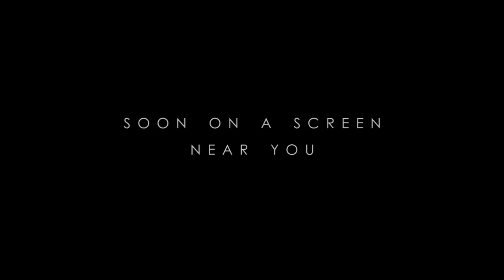Lamborghini Museum Teaser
CLASH supports : Mattia Merli
Mattia Merli and Clash work together to bring you some great videos.
If you want more, spread the word and share the video !

About the director:

"Has wheels? Has an engine? Than I will shoot it!! Born and raised in Italy where is impossible to ignore the motorsport culture, my goal is to transmit the feeling, the passion, the thrill beneath a motorsport event. It doesn't matter of which instrument you choose to shoot, the important is to GO OUT AND SHOOT!!"